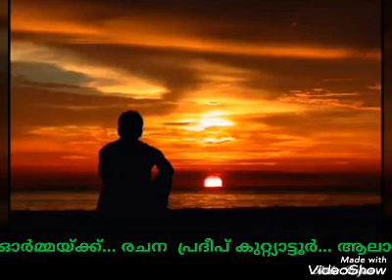നിന്റെ ഓർമ്മയ്ക്ക്‌ /Malayalam kavithakal/pradeepkuttiattoor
രചന :പ്രദീപ്‌ കുറ്റ്യാട്ടൂർ
ആലാപനം :ബാബു മണ്ടൂർ